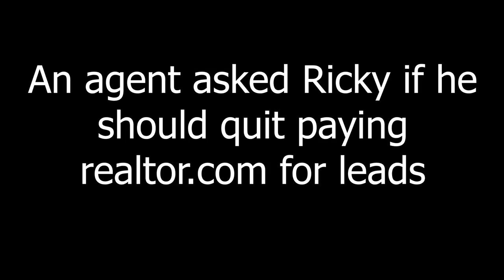How to WIN with Buyer Leads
Download all my free real estate scripts and the 60 Day Challenge for real estate agents in the free courses Today an agent asks Ricky if he should quit buying leads from realtor.com...

Later,
Ricky